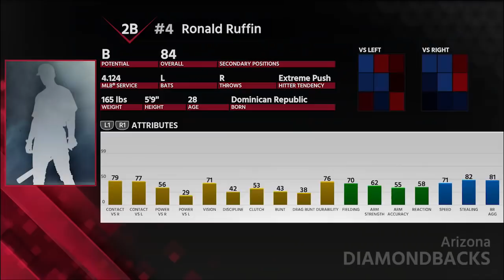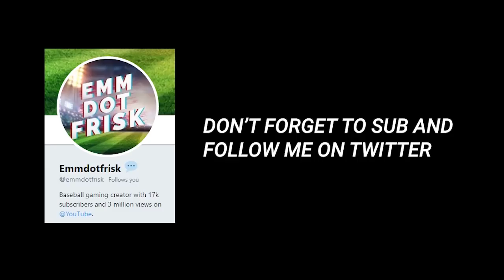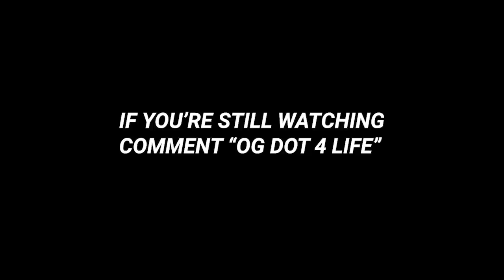Dot League Baseball Team and Player Reveal | MLB The Show 18 Franchise Ep 1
Welcome to my MLB The Show 18 Franchise! The day is here! Dot League Baseball beings and thank so much to the hundreds of you who submitted a player for the franchise. I can't wait to start this fictional league!

Title
Dot League Baseball Team and Player Reveal

Title: Memory by Haywyre from Two Fold Pt. 2